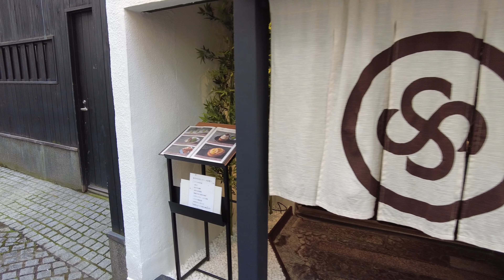牛込神楽坂駅ってどんな街？・牛込神楽坂駅〜神楽坂駅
大江戸線の牛込神楽坂駅から、神楽坂を巡り、
東京メトロ東西線の神楽坂駅までです。

神楽坂は新宿区の東にあり、小さな路地や坂道の多い街です。
お店も多く、散策の楽しい街でした。

🛤 最寄り駅：
東京メトロ東西線：神楽坂駅１A または 1B出口
都営大江戸線：牛込神楽坂駅
JR・東京メトロ・都営：飯田橋駅（ただし東西線は遠い）

神楽坂の中心や赤城神社に近く便利なのは1b出口です。

このチャンネルでは、東京２３区の駅前の様子を中心に紹介していきます。

このチャンネルのその他の動画